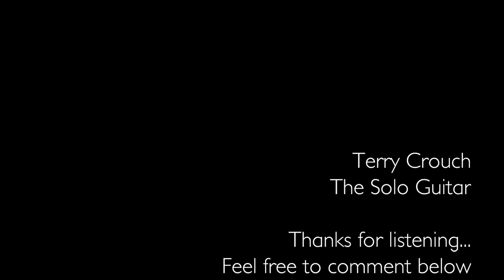Wedding Guitarist Essex - The Solo Guitar - Terry Crouch - Subtle Guitar Music For Events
Five sample pieces of music I play, for weddings, for pleasure, for background music for restaurants etc.. hope you like..